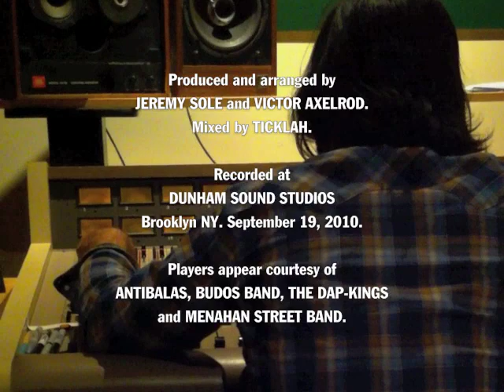Jeremy Sole on Remixing David Bowie's Golden Years for KCRW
Jeremy Sole worked with Victor Axelrod (aka Ticklah) and members of Budos Band, Sharon Jones & the Dap Kings, and Menahan Street Band.

Everything was recorded 100% analog to 2" tape. All equipment that was available before 1976. My approach was to take influence of the Jamaican musicians (and recording styles) of the mid-seventies, and their infatuation with American Soul music.